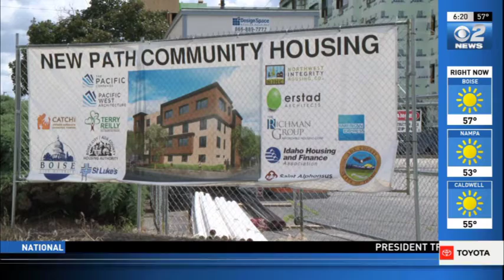Boise's New Construction